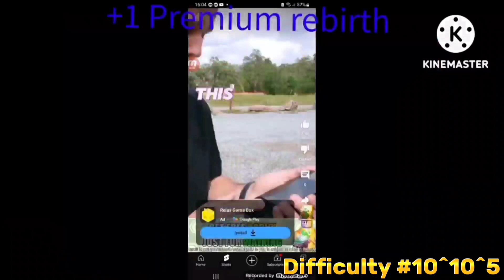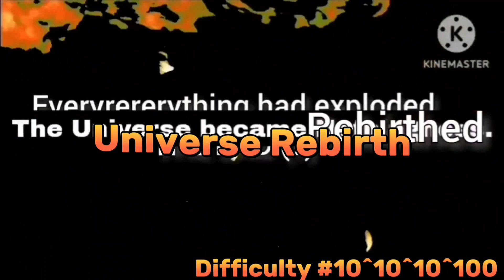GDD0TΩ Part 5: Ending